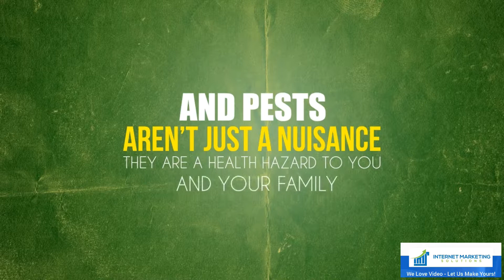Pest Control - v8 - Promotional Videos by IMS Studio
Internet Marketing Solutions specializes in producing high quality Promotional Video Commercials for small businesses, explainer videos, animated videos, live actor videos, claymation videos, whiteboard videos, sales videos, lead generation videos, and customer testimonial videos. for your next web video.